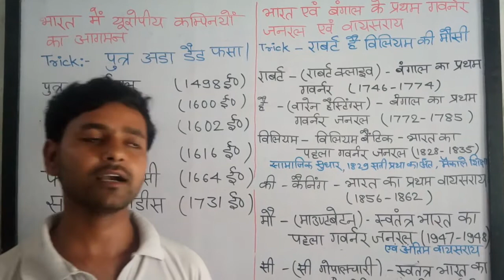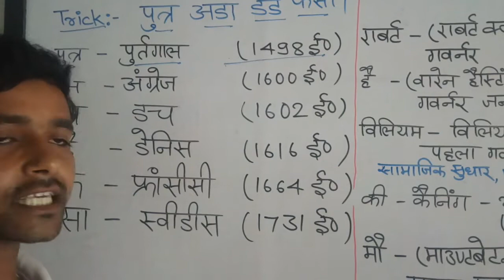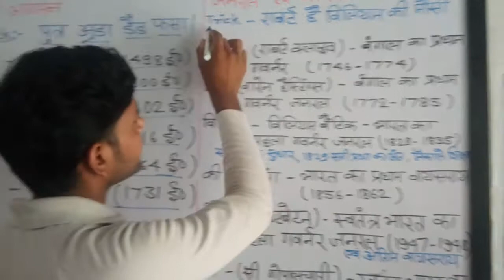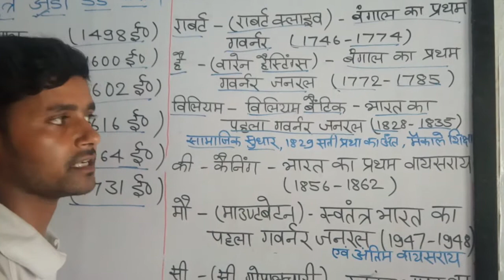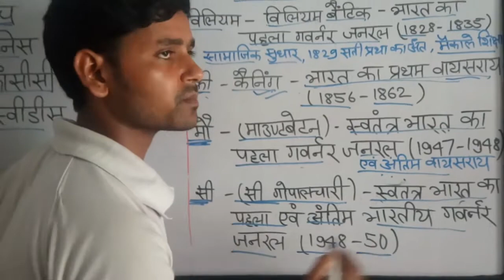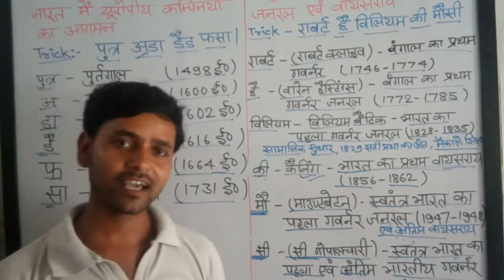History governor general